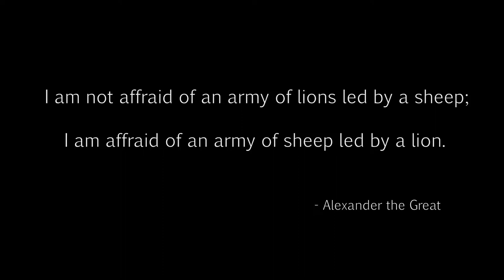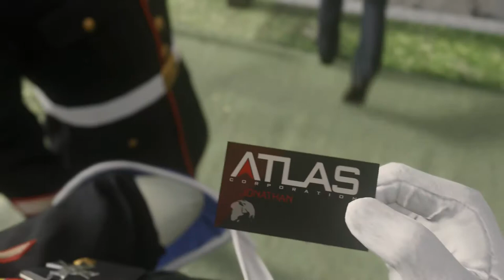Call Of Duty - Advanced Warfare Atlas 02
Call of Duty: Advanced Warfare is the eleventh main entry into the Call of Duty

franchise. It follows a completely new story with new characters, weapons, and

technology that will change gameplay as you know it.

The Campaign is set in the year 2054, and revolves around a private military corporation

(PMC) called the Atlas Corporation. Run by Jonathan Irons (Kevin Spacey), the company

has stepped forward to rescue humanity from a devastated world struggling to rebuild

after a global attack on its military and infrastructure.

CALL OF DUTY®: ADVANCED WARFARE, DEVELOPED BY SLEDGEHAMMER GAMES (CO-DEVELOPERS OF CALL

OF DUTY®: MODERN WARFARE® 3), HARNESSES THE FIRST THREE-YEAR, ALL NEXT-GEN DEVELOPMENT

CYCLE IN FRANCHISE HISTORY. CALL OF DUTY®: ADVANCED WARFARE ENVISIONS THE POWERFUL

BATTLEGROUNDS OF THE FUTURE, WHERE BOTH TECHNOLOGY AND TACTIC HAVE EVOLVED TO USHER IN A

NEW ERA OF COMBAT FOR THE FRANCHISE. DELIVERING A STUNNING PERFORMANCE, ACADEMY AWARD®

WINNING ACTOR KEVIN SPACEY STARS AS JONATHAN IRONS – ONE OF THE MOST POWERFUL MEN IN THE

WORLD – SHAPING THIS CHILLING VISION OF THE FUTURE OF WAR.
POWER CHANGES EVERYTHING.

Bill Gates Windows Game Play airdrop mother's day Call of Duty Advanced Warfare